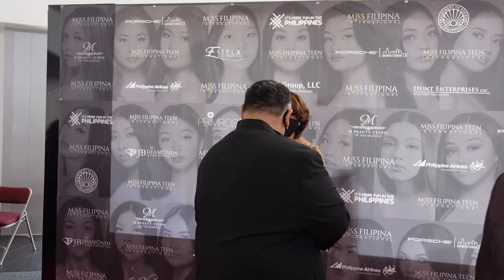US Trip Wrap Up | Pops Fernandez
What else happened during my trip? I have decided to take more videos and photos of things that I do everyday so I can keep looking back on those precious moments. Let me share them with you!